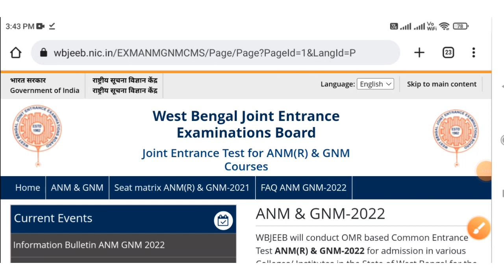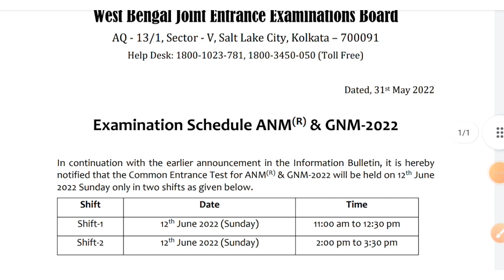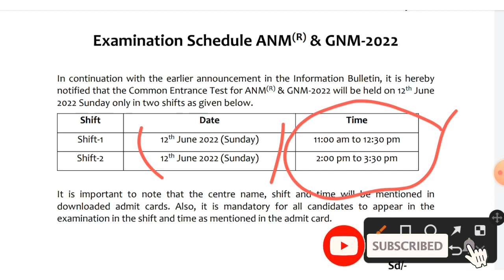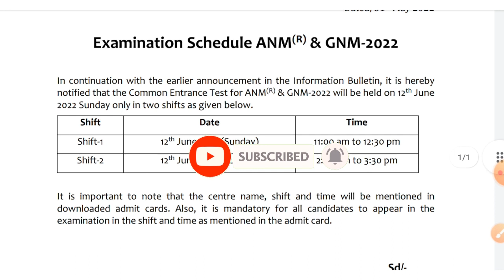Anm & Gnm Nursing entrance exam date and time published 2022 || Anm & Gnm Examination Schedule 2022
Video topic - Anm and Gnm nursing admission Entrance examination date and time published 2022 .
1st shift - 12th june sunday -11am to 12.30P.m.
2nd shift - 12th june sunday -2 pm to 3.40 p.m.

Support us..